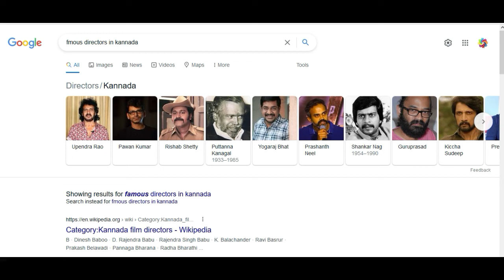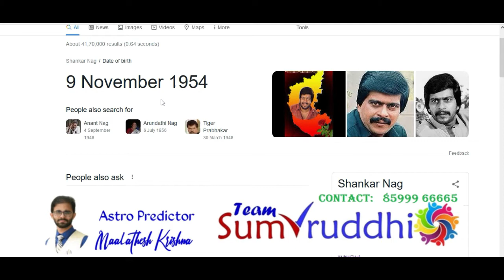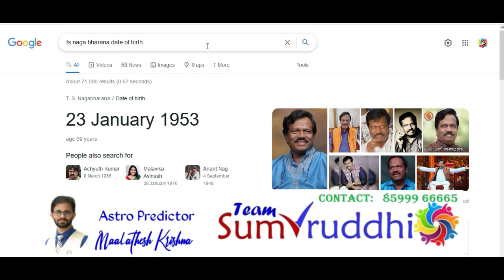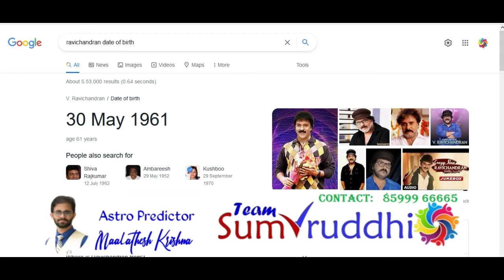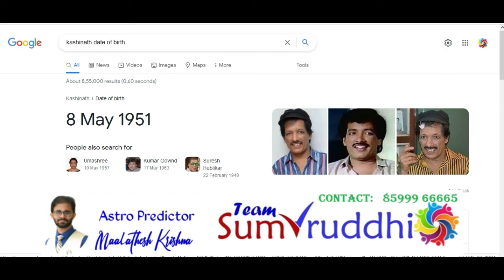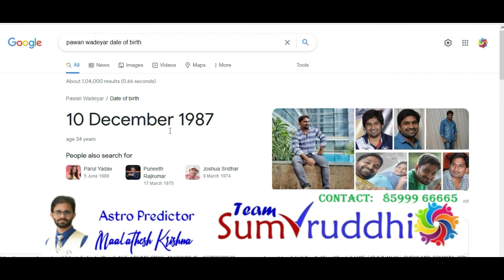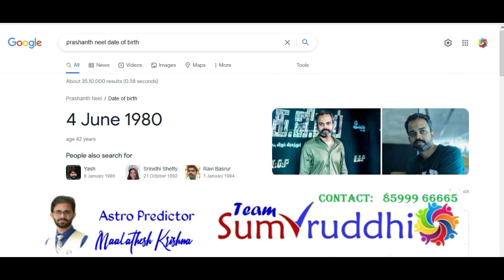Director Special 2&3|Prashanth Neel|Upendra|Yogaraj Bhat| Guruprasad|Puttanna Kanagal|Naghabarana